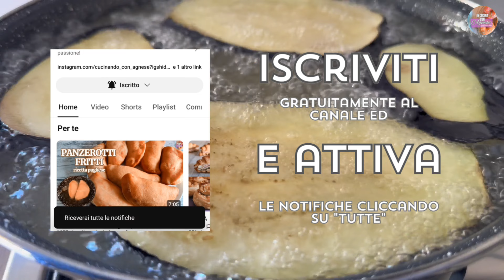Torta Rustica ALLE MELANZANE e SCAMORZA - Pasta Sfoglia ALLA PARMIGIANA di Melanzane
Perfetta come antipasto, per l'aperitivo, un buffet o un pin nic, la torta salata alla parmigiana è facilissima da realizzare e accontenterà di certo anche i palati più esigenti.
La torta salata alla parmigiana è un piatto unico rustico e saporito preparato con due gusci di pasta sfoglia farciti con passata di pomodoro, melanzane (fritte o grigliate), basilico, scamorza e parmigiano.
Ricorda nel sapore la tradizionale parmigiana di melanzane, regina dell'estate e trionfo dei sapori mediterranei.
La torta salata alla parmigiana è un rustico assolutamente delizioso. Certo, non è proprio leggerissimo, ma vi assicuro che conquisterà tutti i vostri ospiti. Di base si tratta di una normalissima parmigiana di melanzane, solo che si trova all'interno di uno stampo foderato con la pasta sfoglia, che darà un tocco extra di croccantezza e golosità. Volendo, potete usare un secondo rotolo di sfoglia per chiudere anche il lato superiore della vostra torta salata, realizzando così una vera e propria parmigiana di melanzane in crosta.

Lascia un 👍🏻 𝗟𝗜𝗞𝗘 e un 💬 𝗖𝗢𝗠𝗠𝗘𝗡𝗧𝗢 per dirmi la tua versione❗